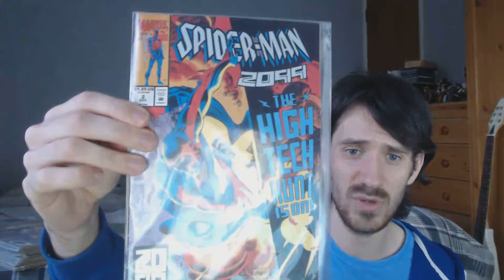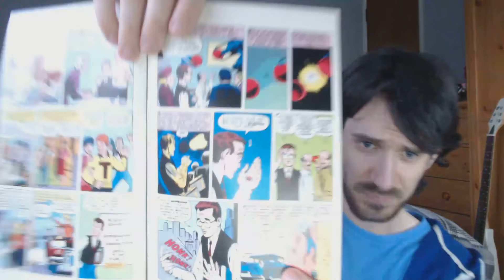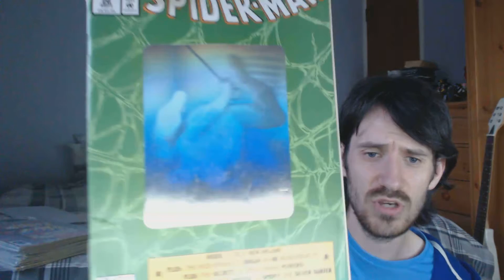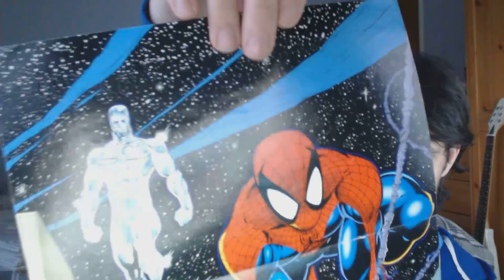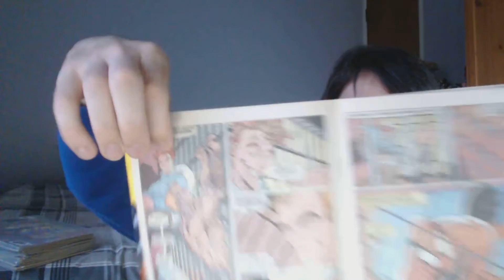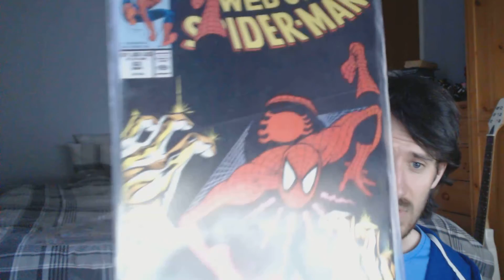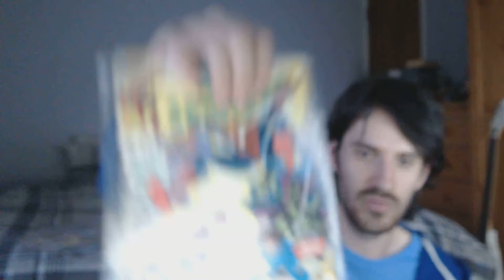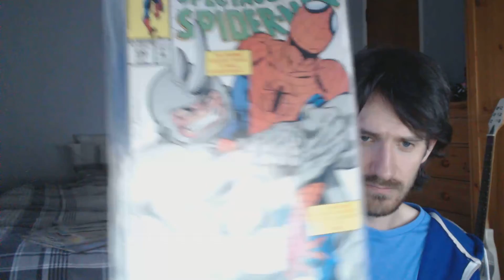Comic Collection Part 2: Spiderman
Comic Collection Part 2 Spiderman. In this video you will see comics from Web of and Spectacular mostly.